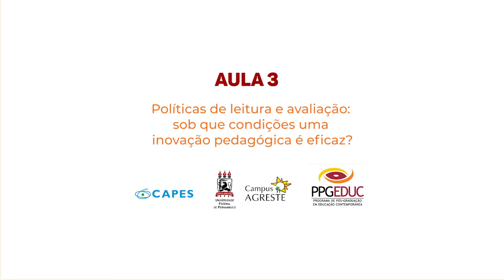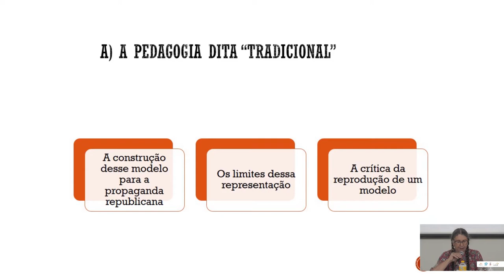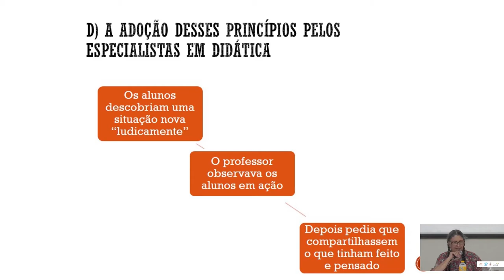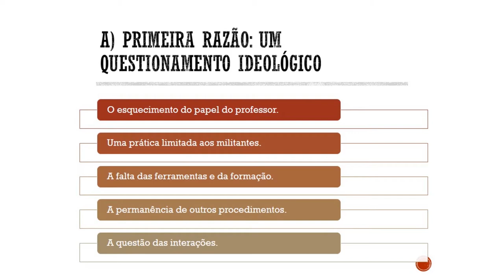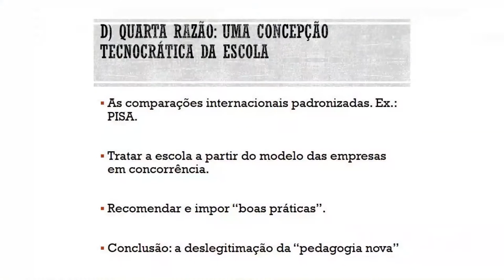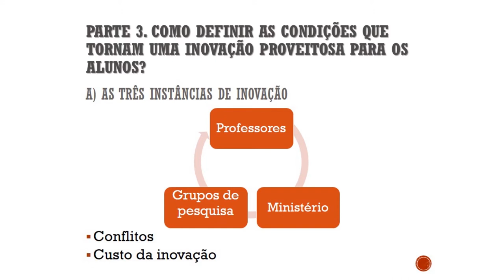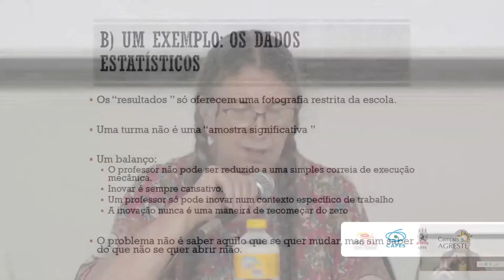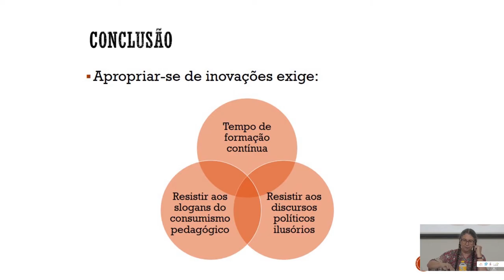Curso "Questões em torno do ensino da leitura e da escrita na escola"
Aula 3 - Políticas de leitura e avaliação: sob que condições uma inovação pedagógica é eficaz?